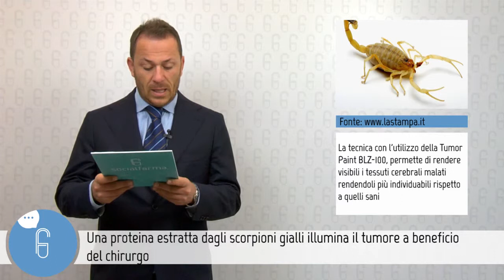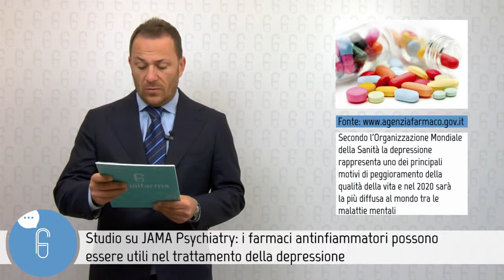TG Socialfarma del 7 novembre 2014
Abbiamo selezionato le notizie più importanti della settimana:
- Ricetta elettronica in Campania
- Stop sperimentazione metodo Stamina
- Il tumore si "illumina" grazie allo scorpione
- Antinfiammatori utili per la depressione
Numerose attività ed iniziative utili per la categoria ti aspettano.